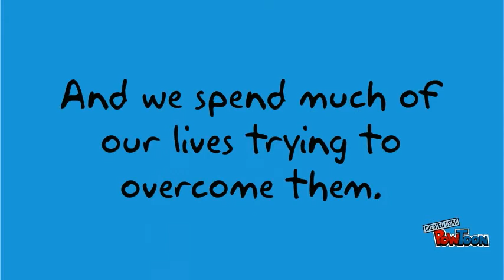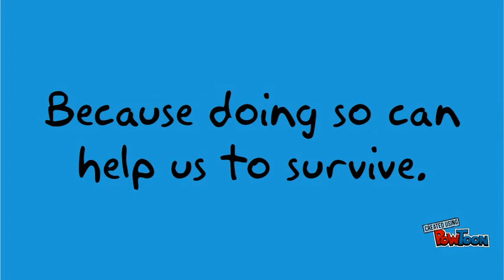Are You Afraid Yet? Book Trailer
Are You Afraid Yet? The Science Behind Scary Stuff by Stephen James O’Meara.

What makes our skin crawl and our spines tingle? Why do we shiver? Why do scary movies make us scream? Stephen James O'Meara takes a fun and creepy look at the science behind fear.

Book Trailer by Raphaella Dixon
Librarian, Educational Services
Lester B. Pearson School Board 2014

CREDITS

Are You Afraid Yet? The Science Behind Scary Stuff
Written by Stephen James O’Meara
Illustrated by Jeremy Kaposy
Kids Can Press 2009

MUSIC

"A New Beginning" by The Tune Peddler. Supplied by PowToon.

Video created with PowToon